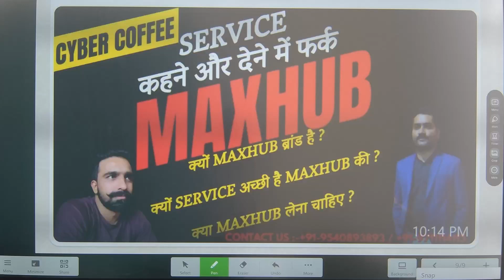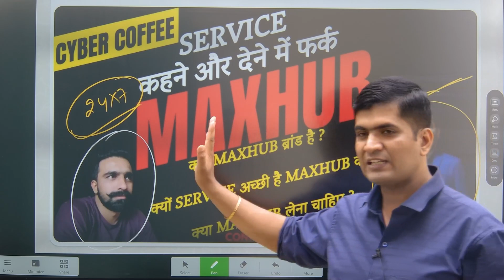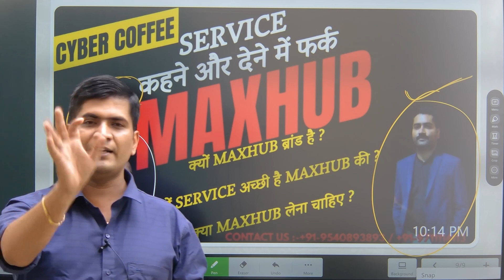Most Wanted Maxhub Service मेहनत इतनी खामोशी से करो Feedback By Kumar Classes Pune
Cyber Coffee built Online digital studio of your budget.  We personalized design for your studio. Technology and Quality is assured.  Book your studio consultation for free.  A high-quality microphone.  A decent quality camera. Good lighting equipment or great natural light.  Record video and audio at the same time. A professional quality class studio can be made using material that many of us already own. An online interface to host your videos, audio podcasts, and other digital content.  Sync audio and video files in post-production editing software.

Cyber Coffee provides you the best digital services at an affordable price with the best services.
For online class studio, Camera, Mic, Acoustic & Interactive Flat Panel.

NO FEE FOR CONSULATATION.

1. MAX HUB INTERACTIVE FLAT PANEL.
2. ONLINE CLASS STUDIO SETUP.
3. LOGITECH WEBCAM.
4. CANON/SONY/PTZ/DSLR CAMCORDER.
5. COMPUTERS/LAPTOP/TABLET/
6. SENNHEISER MICROPHONE/ RODE MICROPHONE
7. IT SERVICES

MAXHUB INTERACTIVE FLAT PANEL SPECIFICATIONS

Android 8.0
RAM = 4GB

OPS
i5-8th GENERATION 2.8 GHz PROCESSOR
WINDOW 10 ENTREPRISE
RAM : 8GB RAM
ROM : 128 SSD
MICROSOFT OFFICE GENUINE

3 YEARS ONSITE WARRANTY ON BOTH PANEL AND OPS .

WIFI BLUETOOTH LAN PORT HDMI PORT.

YOU CAN OPERATE ANDROID & OPS SAME TIME (PIP MODE ).